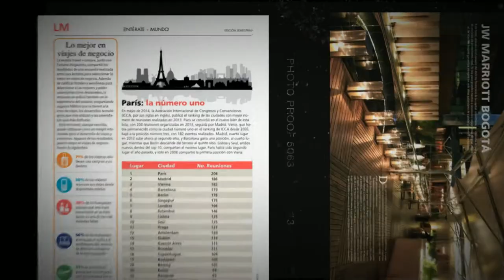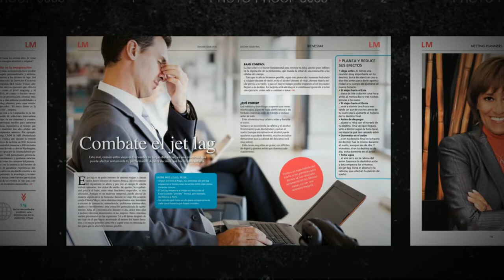Revista LM Comercial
La Revista LM es la única especializada en el segmento de eventos, congresos, convenciones, viajes de incentivo en Colombia.